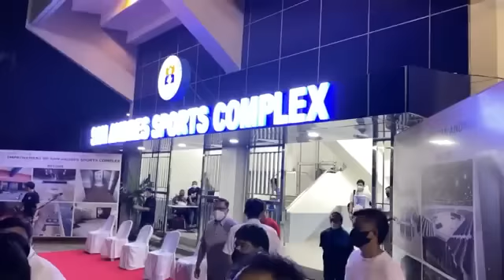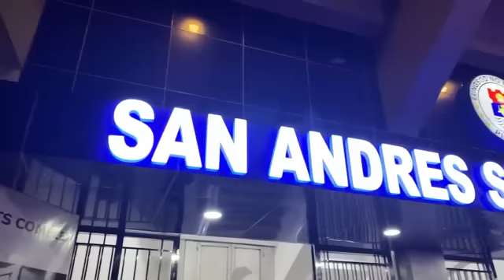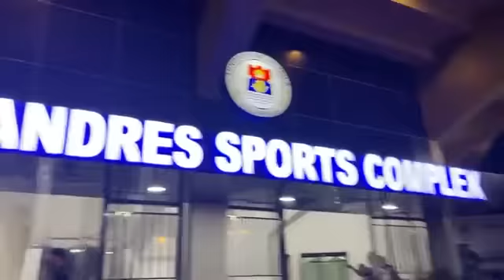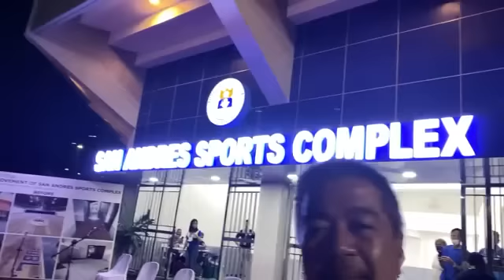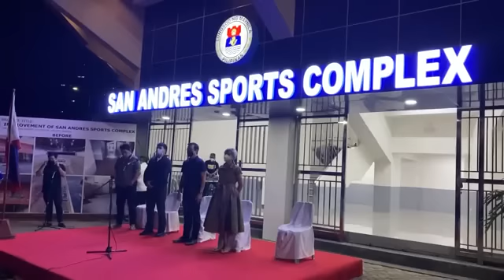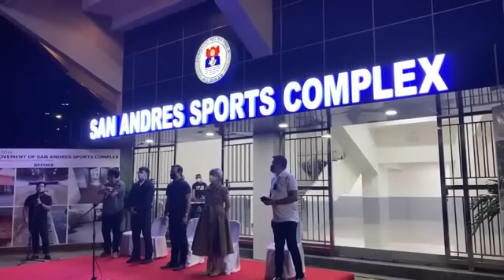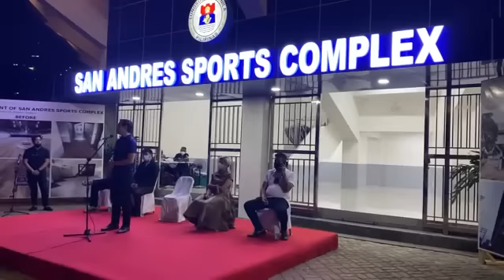Inauguration of San Andres Sports Complex | Mayor Isko Moreno | June 27, 2022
LIVE UPDATES